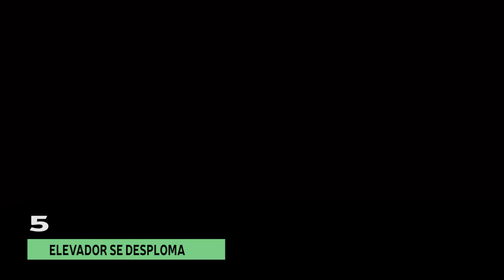5 MÁS 12 DICIEMBRE 2023